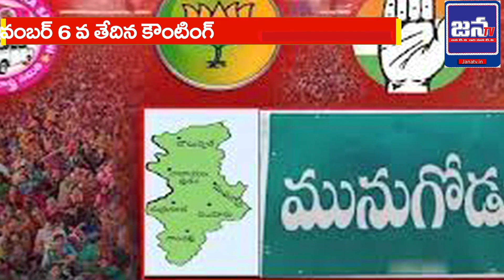ముగిసిన మునుగోడు ఎన్నికల ప్రచారం || Jana TV